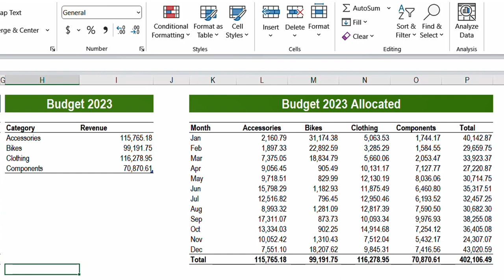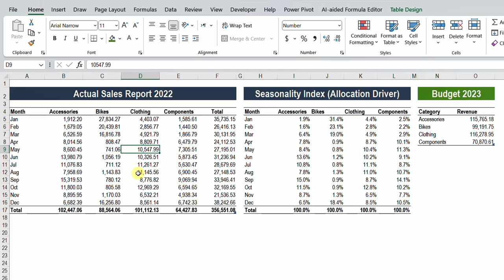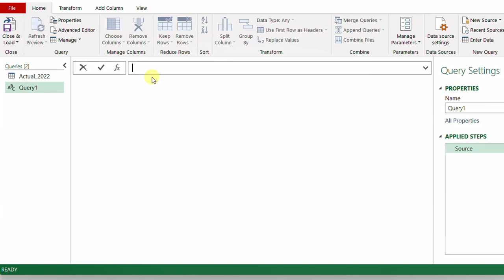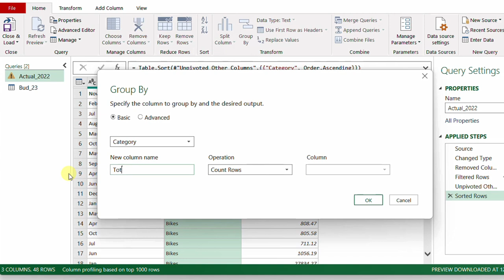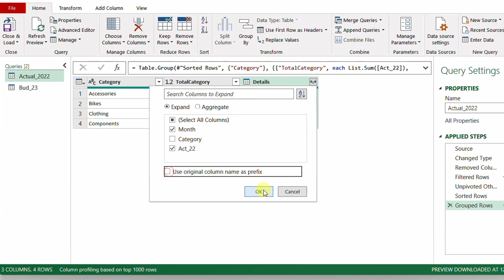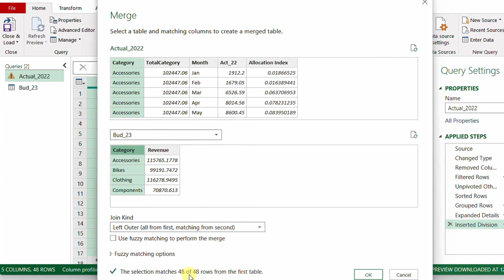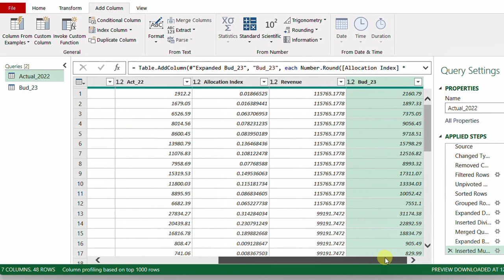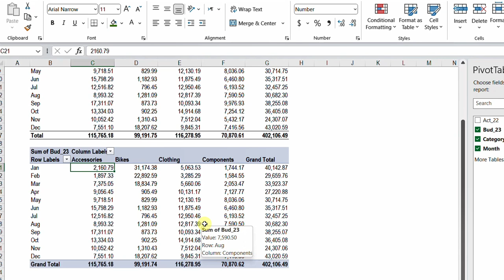توزيع الموازنة باستخدام باور كويري | سلسلة باور كويري المتقدمة | APQ10 | Group By All Rows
المحتويات:
0:00 المقدمة
 0:29 شرح المثال | توزيع المستهدف الاجمالي على الشهور
1:03 شرح طريقة الحل | توزيع المستهدف بدلالة الفعلي المتحقق في العام الماضي
1:57 تحميل جدول الفعلي الى باور كويري
2:20 تجهيز بيانات جدول الفعلي | حذف الصفوف والأعمدة غير ضرورية | Unpivot
3:03 تحميل جدول المستهدف الى باور كويري
3:31 حساب الاجمالي الفرعي لجدول الفعلي مع الاحتفاظ بالتفاصيل | Group By - All Rows
5:33 حساب معامل توزيع المستهدف على الشهور
6:08 ربط جدول المستهدف باستخدام Merge
7:05 توزيع المستهدف على الشهور
7:54 استبعاد الاعمدة المساعدة
8:14 تحميل الكويري النهائية الى اكسيل بيفوت تابيل